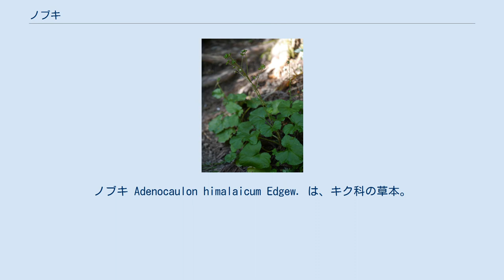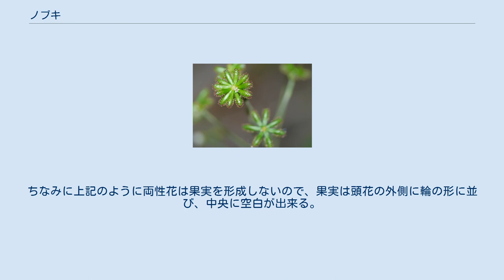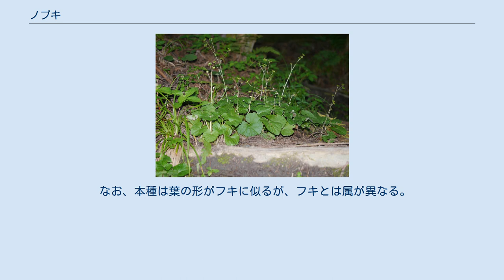ノブキ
ノブキ Adenocaulon himalaicum Edgew. は、キク科の草本。
葉がフキにやや似ていて、地味な花を咲かせ、粘りけのある種子を付ける。
 横に這う地下茎のある多年生草本。
茎は立ち上がって高さ60-100cmに達する。
上方では分枝して柄のある腺体がある。
葉は茎の基部に集まって生じ、葉柄が長さ10-20cm、葉身は長さ7-13cm、幅は11-22cm。
葉身は三角状心形で、ややフキの葉に似ているが、葉柄には翼がある。
また、葉裏には白い綿毛が密生する。
 花期は8-10月。
茎の先端に円錐花序を生じる。
総苞片は5-7個あり、長さ2.5mm、幅5mmで半球形。
頭花の径5mm。
この属では頭花を構成する小花の内、外側には雌花が並び、内側には両性花が並ぶ。
雌花は結実するが、両性花は不稔である。
雌花は周囲に7-11個あり、その花冠は長さ1.5mm、広鐘形で4-5裂しており、退化した葯がある。
両性花は内側に7-18個あって、花冠は白く、筒状で長さ2mm、5裂して裂片は長さ1mm。
痩果は長さ6-7mm、棍棒状で、先端付近には柄のある腺体が多くあり、他物に粘り着く。
また、痩果が熟すると互いに間を開けるように広がる。
ちなみに上記のように両性花は果実を形成しないので、果実は頭花の外側に輪の形に並び、中央に空白が出来る。
痩果は人や動物に粘着して散布される 和名は野蕗であり、葉の形がフキに似ることによる。
なお、牧野は本種に当てられる漢名として和尚菜を挙げつつ、それを誤りとしている。
 日本では北海道から九州までに分布し、国外では南千島、朝鮮、中国、ヒマラヤに分布する。
 山陰や谷間に生える。
登山路、山道沿いによく見かけるが、これは登山や山歩きの人間に付着して種子が散布された結果と思われる。
 本属には世界に4種があるが、日本に産するのは本種のみであり、後の3種は南北アメリカ産である。
 なお、本種は葉の形がフキに似るが、フキとは属が異なる。
しかしながら花の細部の構造において両者は似ており、属レベルで近縁だという説もある。
 ^ 以下、記載は主として佐竹他(1981),p.188 ^ 佐竹他(1981),p.187 ^ 北村他(1957),p.67 ^ 小山(1997),p.157 ^ 小山(1997),p.157 ^ 牧野(1961),p.638 ^ 佐竹他(1981),p.188 ^ 牧野(1961),p.638 ^ 小山(1997),p.157 ^ 佐竹他(1981),p.188